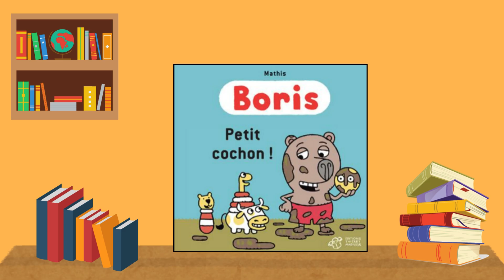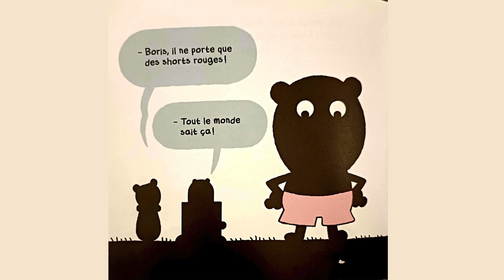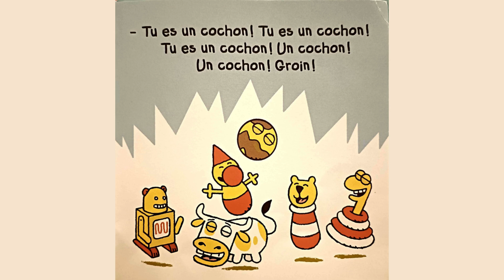Lecture 📚 de Livre " Boris petit cochon ! "